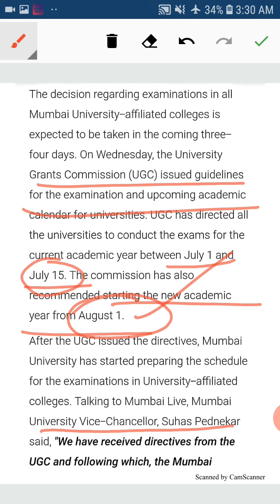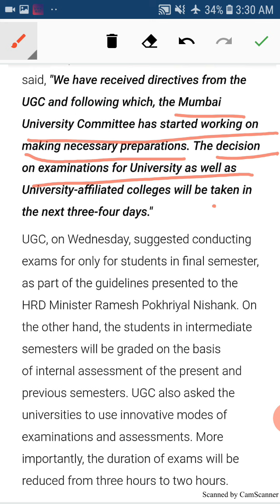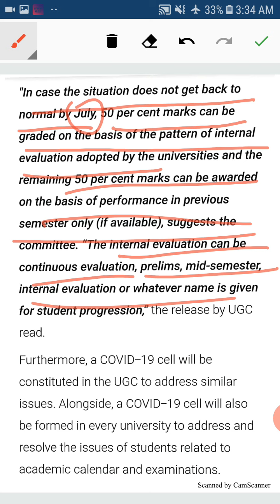Mumbai University Degree college Exams News/ By Vice-Chancellor ,Suhas Pednekar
Important news mumbai univercity Decision on exam with in 3-4 days Suhas Pedneakr UGC Vikas singh vikas singh 4 you.

Thanku,
BY Prof. VIKAS SINGH
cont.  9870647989